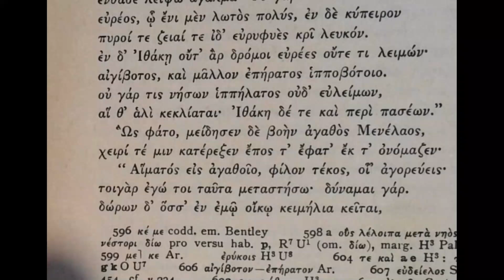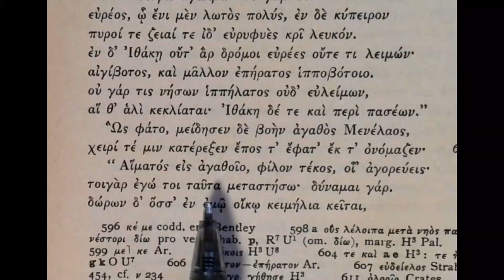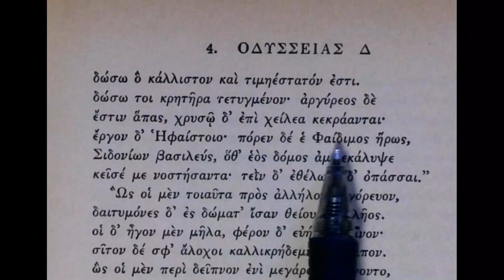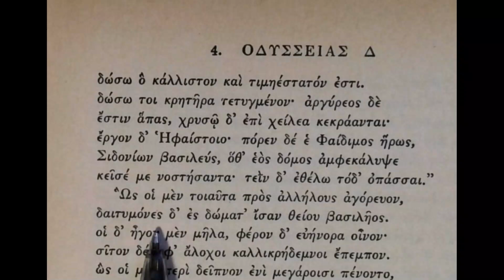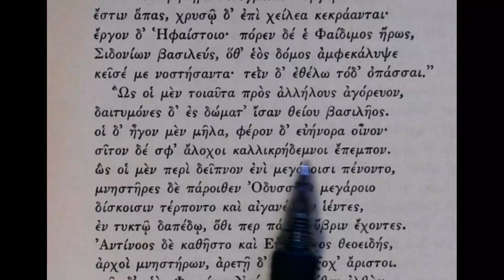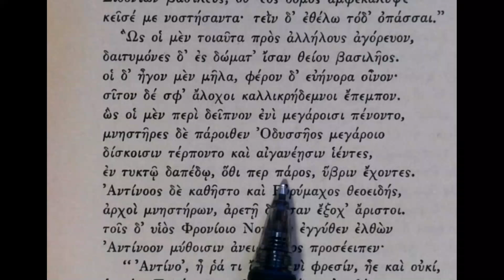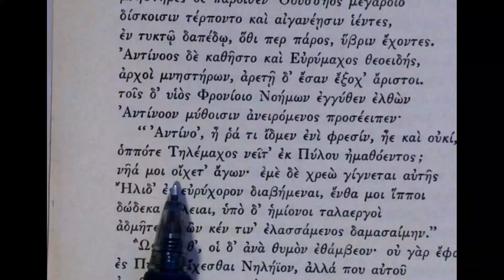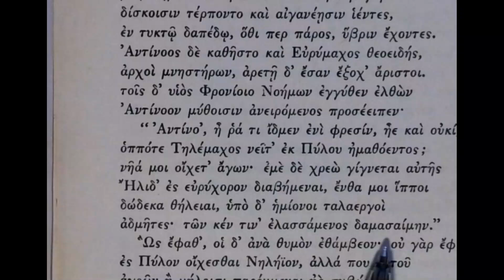Reading Homer: Odyssey Book 4, lines 609-637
Menelaus and Telemachos conclude their talks and the camera pans back o Ithaka, to the suitors in the halls of Odysseus.